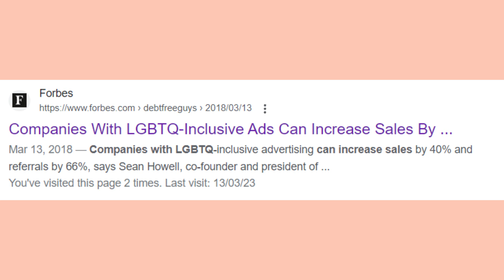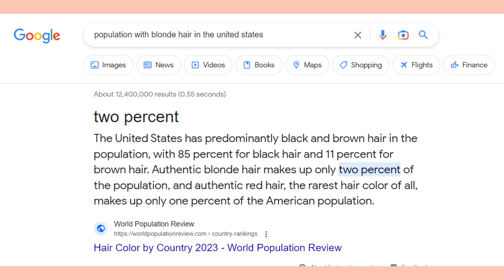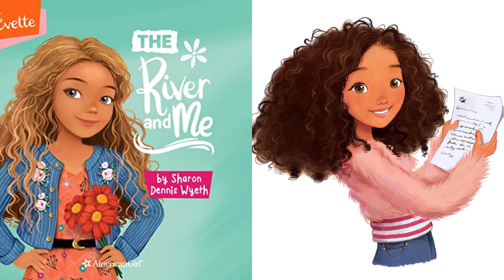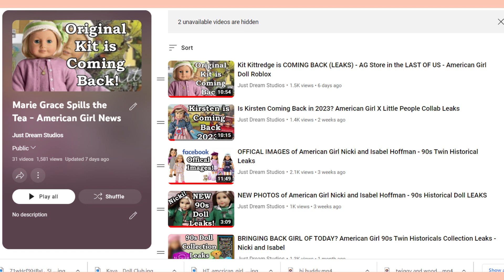Why American Girl's Evette Peeters Doll Was So Controversial? Explaining the Drama Around the Leaks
Welcome to my Doll Collecting channel.

I’m Sophia, an adult doll collector who loves dolls and showing off my collection. I make videos for fellow collectors and I love sharing my opinions on new releases.

She Stole my Name! All the Times American Girl Copied a Real Life Person and got SUED!

This Video's Tags: